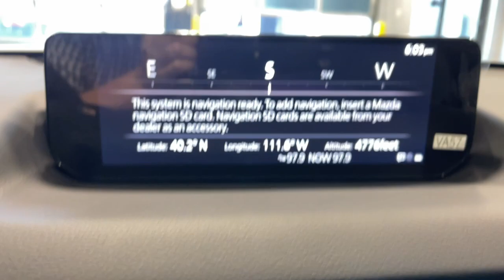2023 Mazda CX-50 Orem, Provo, American Fork, Lindon, Pleasant Grove Y9171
Wind Chill Pearl New 2023 Mazda CX-50 2.5 S Preferred Plus Package available in Orem, Utah at Orem Mazda. Servicing the Orem, Provo, American Fork, Lindon & Pleasant Grove, UT area.
2023 Mazda CX-50 2.5 S Preferred Plus Package - Stock#: Y9171

Orem Mazda
55 E. University Pkwy

2023 Mazda CX-50 2.5 S Preferred Plus Package Wind Chill Pearl AWD SKYACTIV 2.5L 4-Cylinder DOHC 16V 6-Speed AutomaticbrbrThe all-new Orem Mazda! HOME OF THE MILLION MILE WARRANTY Orem Mazda Price includes all applicable rebates. Orem Mazda Price requires dealer arranged financing or leasing. Price may not include dealer installed accessories.